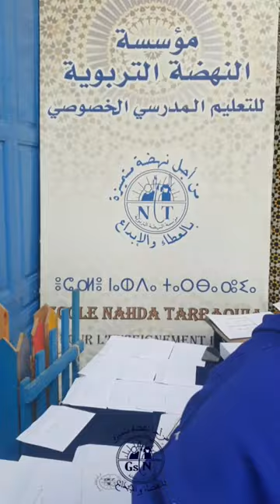أجواء توزيع نتائج المستوى الابتدائي.